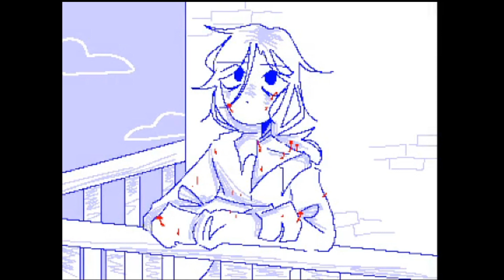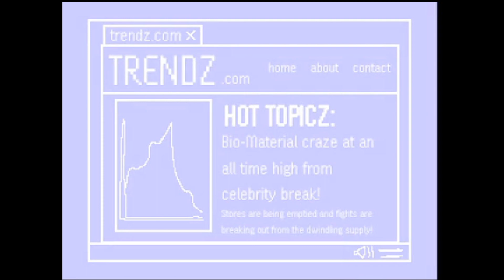Idolize - RPG Maker Horror Game(GAMEPLAY)